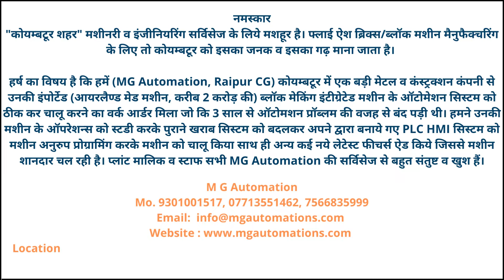Feedback Video Of Coimbatore Tamilnadu Metal & Construction Company MD (8)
Coimbatore (Tamilnadu) is famous city for Machinery, Tools & engineering.
Proud to share that M G Automation (Raipur CG) got the work order from coimbtore and successfully repaired the imported Machine.

A reputed Industry of Coimbatore (Metal & Construction Company) have imported and costly Block Making & field travelling type Machine (M/s Finley, Ireland). Due to automation problems it was stopped since last 3 years. Company tried to repair from OEM but repair cost was much higher so tried to repair at domestic compnies but unfortunately couldn’t repaired even 5-7 automation engineer visits!
Finally they contacted us after search in net & YouTube information’s. MGA senior engineer & MG Mr Indrajeet Sonkar (27 years Industrial experience) visited and resolved the problem by replace the PLC-HMI with new programming and corrections of all field Instruments. Now machine is running very well, Company owner & team is more than happy and expressed their thanks to run the machine by retro fitting automation systems.
M G Automation thanks to them for giving the opportunity.

"कोयम्बटूर शहर" मशीनरी व इंजीनियरिंग सर्विसेज के लिये मशहूर है। फ्लाई ऐश ब्रिक्स/ब्लॉक मशीन मैनुफैक्चरिंग के लिए तो कोयम्बटूर को इसका जनक व इसका गढ़ माना जाता है।

हर्ष का विषय है कि हमें (MG Automation, Raipur CG) कोयम्बटूर में एक बड़ी मेटल व कंस्ट्रक्शन कंपनी से उनकी इंपोर्टेड (आयरलैण्ड मेड मशीन, करीब 2 करोड़ की) ब्लॉक मेकिंग इंटीग्रेटेड मशीन के ऑटोमेशन सिस्टम को ठीक कर चालू करने का वर्क आर्डर मिला जो कि 3 साल से ऑटोमशन प्रॉब्लम की वजह से बंद पड़ी थी। हमने उनकी मशीन के ऑपरेशन्स को स्टडी करके पुराने खराब सिस्टम को बदलकर अपने द्वारा बनाये गए PLC HMI सिस्टम को मशीन अनुरुप प्रोग्रामिंग करके मशीन को चालू किया साथ ही अन्य कई नये लेटेस्ट फीचर्स ऐड किये जिससे मशीन शानदार चल रही है। प्लांट मालिक व स्टाफ सभी MG Automation की सर्विसेज से बहुत संतुष्ट व खुश हैं।
धन्यवाद!!!

1.Imported Machine Repair Services (Korea, Ireland, Germany, China).
2.Tailor made Automatic Control Panel design (As per requirements)
3.PLC, HMI, SCADA Programming.
4.Stepper, Servo based Automatic system design, Robotic System design.
5.Fly Ash Bricks/Block Machine Automatic Control Panels.
6.Batching Plant Automatic Control Panels.
7.Bricks shifting Stacker System Automatic Control Panels.
8.Chain Link Fencing Wire Mesh Machine Auto/Semi Auto Control Panels.
9.Wood Finger joint Machine Automatic Control Panels.
10.Lathe Machine Automatic Control Panels.
11.Injection Maudling Machine Automatic Control Panels.
12.Dona, Pattal Machine Automatic Control Panels.